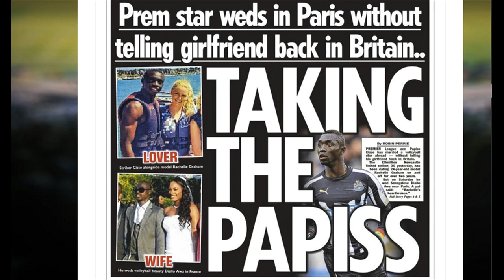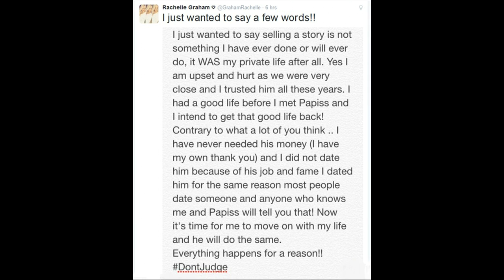British Footballer Married in Paris Without Telling Two Girlfriends He Was Dating in Britain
It's a hat trick! Premier League footballer Papiss Cisse who secretly married in Paris 'had TWO girlfriends he was dating in the U K.
The Premier League footballer who secretly married a volleyball star abroad did so without telling two girlfriends he was dating back in Britain.
Papiss Cisse, 30, who earns £40,000 a week at Newcastle United, wed Diallo Awa near Paris last week - apparently without informing his alleged lovers Rachelle Graham and Natalie Gibson.
Beauty queen Miss Graham, 24, has already told of how she became worried when he failed to return her texts while abroad - and soon found pictures online of him marrying Miss Awa, 29.
And now, last night a newspaper claimed that the £9million Senegalese striker had also been dating Gateshead-based dance studio owner Miss Gibson, 24, after they met in a casino a year ago.
According to Daily Mirror journalist Jeremy Armstrong, she told a friend: ‘I knew nothing about it until I saw all the reports. I had no idea who Papiss was when we met, I don't follow football.
Cisse’s agent Madou Diene was not available for comment last night, but the Mirror reported that the footballer insists he did not have a girlfriend when he married Miss Awo.